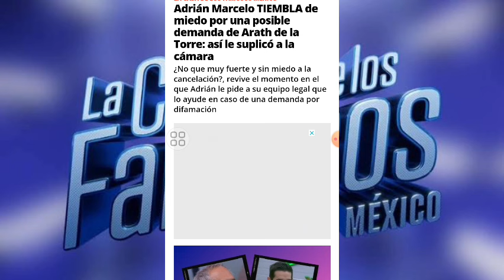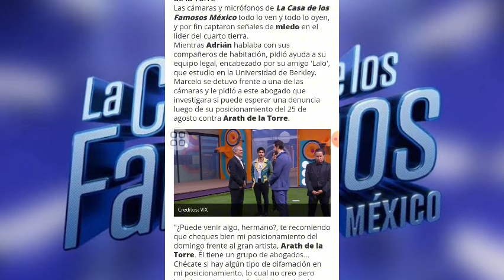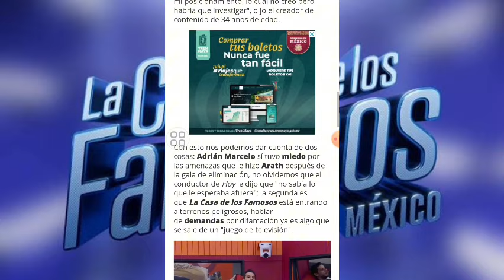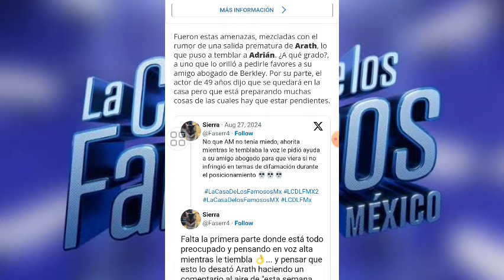ADRIÁN MARCELO TIEMBLA ANTE POSIBLE DEMANDA DE ARATH DE LA TORRE I LA CASA DE LOS FAMOSOS